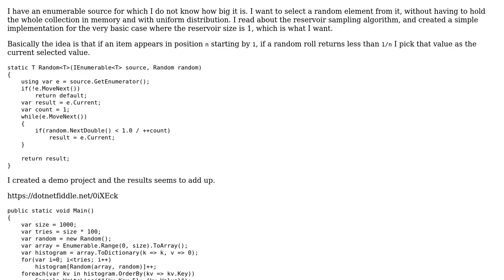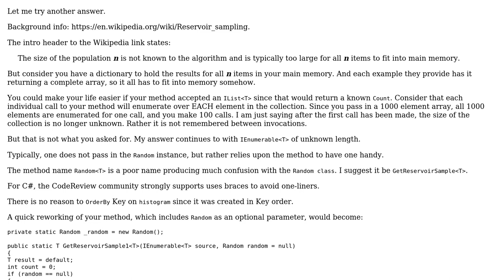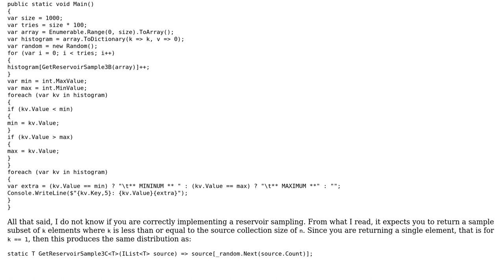Code Review: Reservoir Sampling of an enumerable collection of unknown size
With thanks & praise to God, and with thanks to the many people who have made this project possible! | Content (except music & images) licensed under CC BY-SA | Music | Images & others | With thanks to user vtscop user Rick Davin and the Stack Exchange Network Trademarks are property of their respective owners. You are responsible for your own actions.